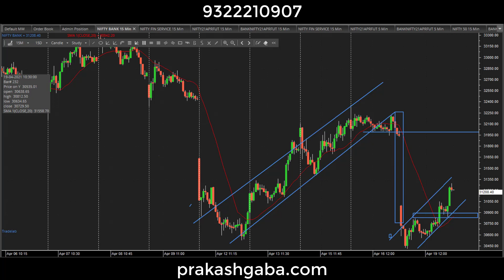Nifty View for 20 April 21 in Hindi